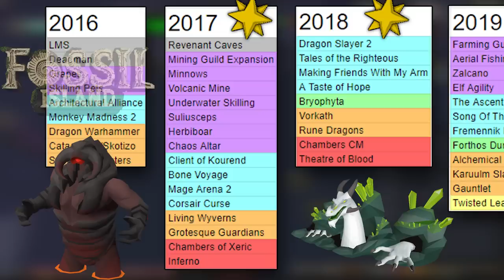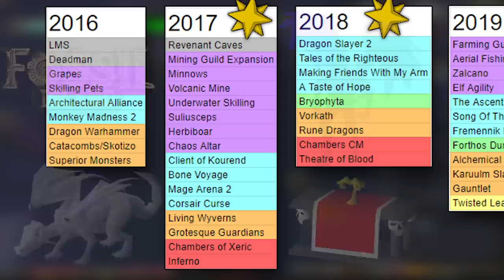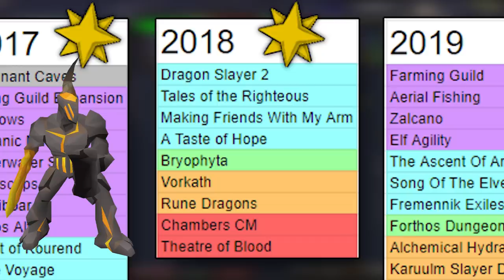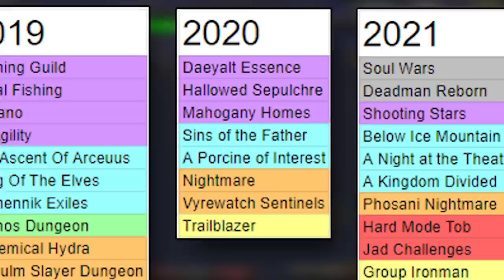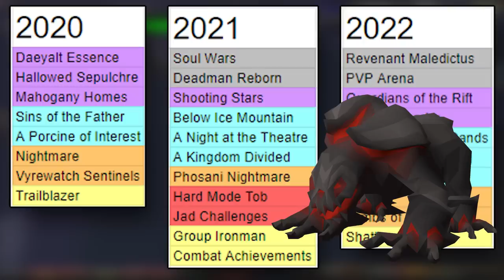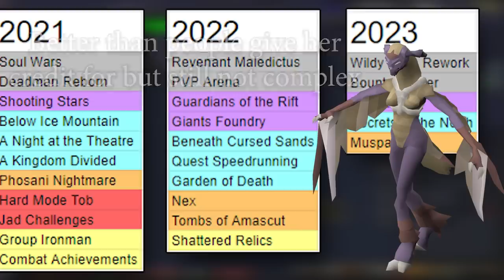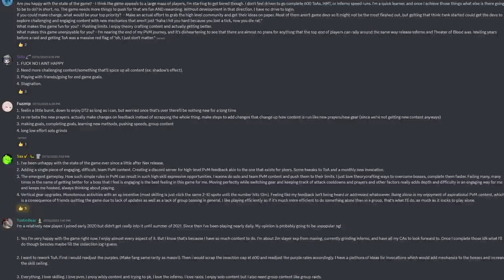A Plea To Jagex (OSRS)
This is a heartfelt appeal to Jagex, urging them to set aside corporate greed and genuinely listen to the concerns of both myself and our community. I discuss the absence of updates for high-level players, the disappointment surrounding the Forestry system, the anticipation for Desert Treasure 2, the removal of the ancient Prayerbook, the disparity in update history compared to RS3, the need for quality of life improvements, the subpar quality assurance practices, the abandoned Tombs of Amascut, and testimonials from players across all skill levels who are dissatisfied with the current state of the game.

Wanna chat in game? Clan chat: Gnomonkey